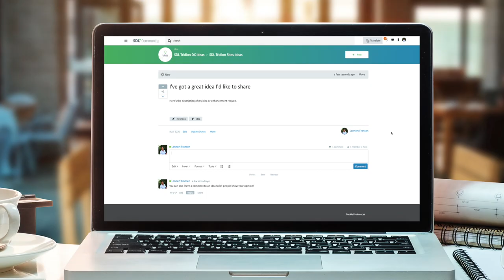How to vote for an idea in the SDL Community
In this video you will learn how to up- and downvote for ideas you may like or dislike in our community. Also you can comment on ideas/ER's to give your opinion or enrich someone else's idea.